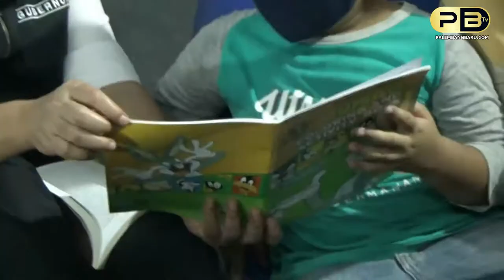GUBERNUR SUMSEL DAN PT. PLN UIW S2JB RESMIKAN POJOK BACA DIGITAL SUNGAI IJUK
PALEMBANG - Gubernur Sumatera Selatan, H Heman Deru dan General Manager (GM) PT. PLN (Persero) UIW S2JB, Daryono, meresmikan Pojok Baca Digital ( Pocadi ) yang Merupakan hibah dari PT. pura Daya Prima Kepada Provinsi Sumatera Selatan.

Acara yang berlokasi di Sungai ijuk Kelurahan Keramasan Kec Kertapati, Kamis (21/01/2021) ini juga di hadiri langsung Direktur Utama Pura Daya Pura, Virgianto Sudiro, SRM SDM & Umum Pak Ferry Manajer PT. Pura Daya Prima Pak Tatang, Kepala Perpustakaan Provinsi Sumatera Selatan Fitriana, beserta Unsur Muspida Pemerintah Provinsi Sumatera Selatan.

GM PT. PLN (Persero) UIW S2JB, Daryono  dalam sambutannya Menyampaikan bahwa Pondok Baca Digital (Pocadi) ini merupakan salah satu Coorporate Social Responsibility (CSR) dari PT Pura Daya Prima yang bisa dikatakan bagian dari PT PLN (Persero) karena salah satu perusahaan afiliasi dari anak perusahan PLN yaitu PLN Enjiniring.

"Pembangunan Pondok Baca Digital (POCADI) yang dibangun oleh PT Pura Daya Prima ini diinisiasi oleh Ibu Percha Leanpuri serta disupport penuh oleh Bapak Gubernur Sumsel beserta jajaran-nya ini patut mendapatkan apresiasi yang setingi-tingginya dari kita semua"Ujarnya.

POCADI Sungai Ijuk ini lanjut Daryono, diharapkan dapat menjadi sarana bagi masyarakat Sungai Ijuk dan sekitarnya untuk dapat mengakses informasi dan pengetahuan baik melalui buku maupun melalui sarana digital yang telah disediakan lengkap di POCADI ini.

"Hal ini tentu sejalan dengan Visi Pemerintah Provinsi Sumatera Selatan, yaitu “Sumsel Maju untuk Semua”, dimana salah satu parameternya adalah meningkatnya kualitas SDM yang  menjunjung tinggi nilai-nilai keimanan, ketaqwaan, kejujuran, integritas dan kearifan lokal disamping terpenuhinya hak-hak dasar masyarakat,"jelasnya.

Daryono  juga berharap semoga POCADI Sungai Ijuk ini dapat menjadi sarana yang memudahkan masyarakat di sekitarnya untuk mendapatkan akses informasi dan ilmu pengetahuan secara mudah.

"Semoga ini merupakan awal dari munculnya fasilitas-fasilitas serupa di daerah lain yang akan menjadi pendorong bagi terciptanya masyarakat yang unggul secara kualitas pendidikan, informasi dan ilmu pengetahuan. Karena hal tersebut merupakan salah satu modal untuk meningkatkan kualitas SDM masyarakat Indonesia", Ungkap Daryono.

Dalam peresmian ini Gubernur Sumatera selatan, H Herman Deru dalam sambutannya mengatakan dirinya sangat mengapresiasi dan terima kasih setinggi tingginnya kepada PT. Pura daya Prima yang telah berkontribusi terhadap masyarakat yang Kurang mendapatkan informasi melalui mendorong minat baca dengan dibangunnya Pondok Baca Digital ini.

"Dengan Ini  Hibah Pondok Baca Digiital (Pocadi) dari PT. Pura daya Prima kepada Provinsi Sumatera Selatan saya nyatakan diresmikan", Tegasnya.

Diacara ini juga  Gubernur Sumatera Selatan, H. Herman Deru dan GM PT. PLN (Persero) UIW S2JB Daryono melakukan Penandatanganan prasasti secara bersama sebagai tanda telah diresmikannya Pondok Baca Digital (POCADI).